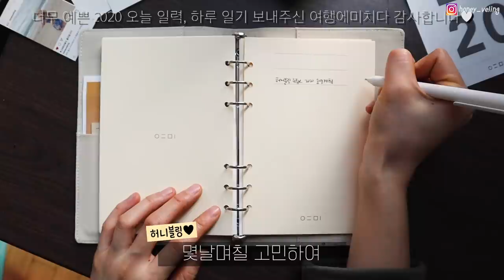2020년 되자마자 백수가 되어버린 영상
꿀벌님들 저..백수됐어요..

기존엔 회사 다니느라 업로드 주기 없이 올렸다면!
이젠 매주 일요일마다 여행꿀팁을✨
2주에 1번 수요일마다 허니블링의 무한도전을✨
꾸준히 유익하고 대리만족할 수 있는 콘텐츠로 찾아뵙겠습니다🌝

2020년은 유튜브 하나만 보고 갑니다...
살려주세요...🙏🏻
콘텐츠가 +1 추가됩니다. 💛

정말로 항상 감사합니다🙏🏻
꿀벌님들도 20년도 소원하는 일 모두 이루는 한해 되시길 바랄게요:)
ㅇrㅈr ㅇrㅈr 화이팅 !

🍯허니블링이 직접 한땀 한땀 정리한 꿀팁파일 받고싶다면?